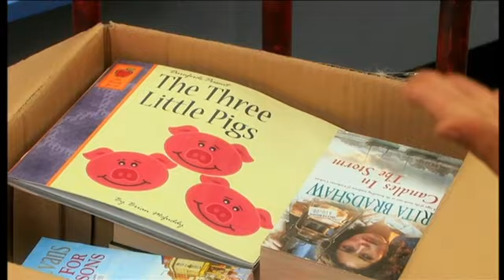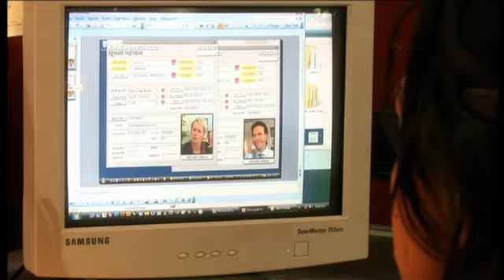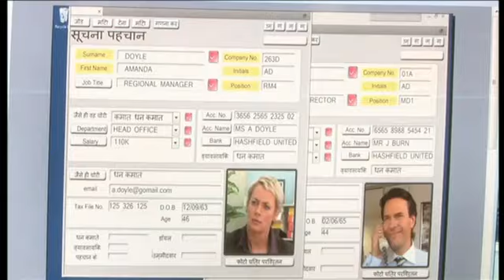Swift and Shift Couriers - 210 Wedding 1/2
Swift and Shift Couriers
Season 2 Episode 10 : Wedding Pt. 2
Part 1/2

Overview: While the staff are being forced to attend Oliver's wedding, Keith sneaks into the Swift & Shift board meeting in a last-ditch attempt to save the Hashfield depot.

Keith finds out that the overseas depot is running an identity theft scam, using employee files.

Mario and Melissa dress to the nines for their Las Vegas wedding, but take a less-glamourous mode of transport to the chapel ... walking.

Fraud, mismanagement and an entire depot getting pissed at a gay wedding -- bloody outrageous.